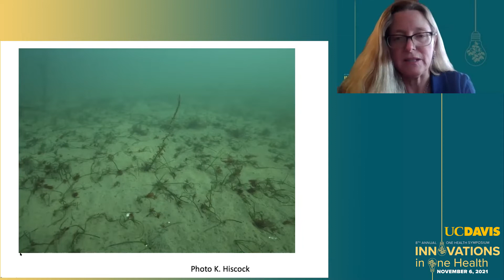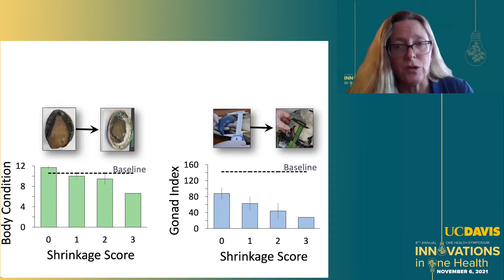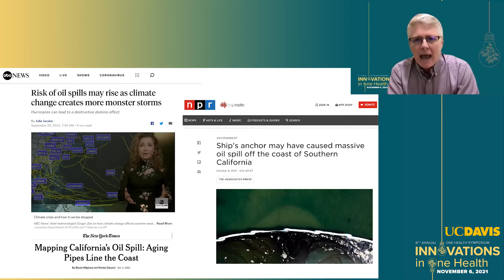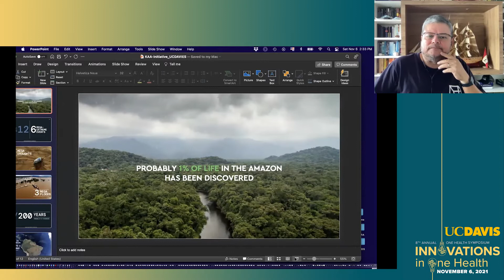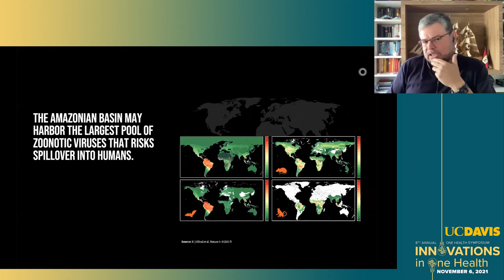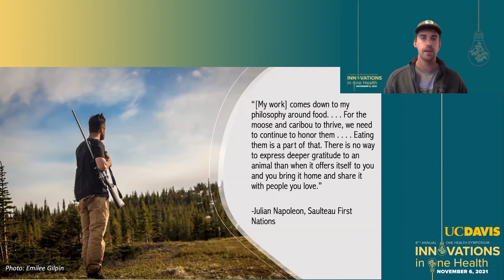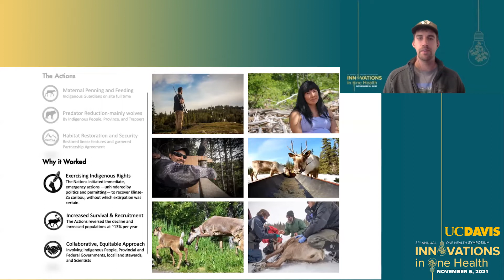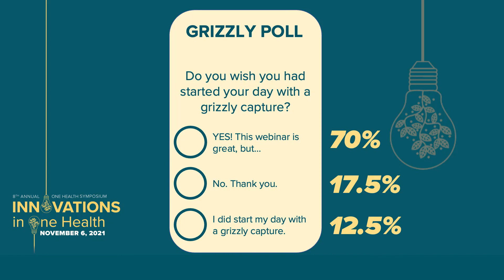8th Annual UC Davis One Health Symposium Environmental Health Panel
8th Annual UC Davis One Health Symposium Environmental Health Panel